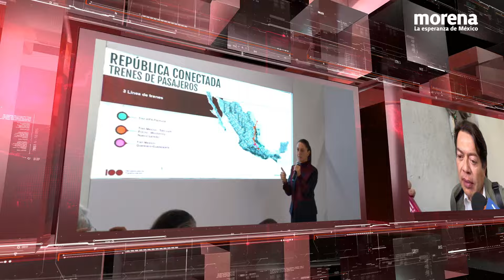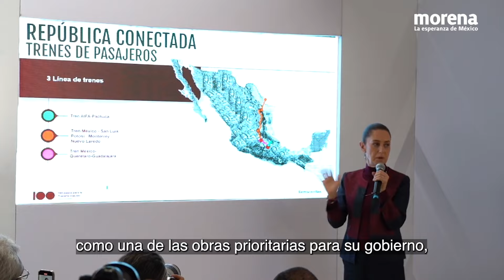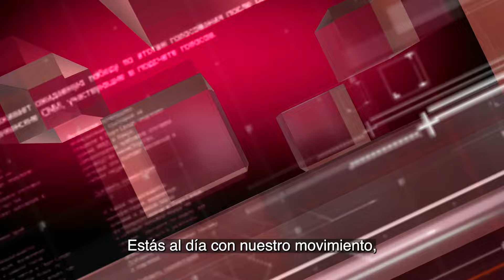Morena Noticias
Esta semana, nuestra presidenta electa Claudia Sheinbaum, presentó el plan para trenes de pasajeros como una de las obras prioritarias para su gobierno.

Entérate de las últimas novedades de nuestro movimiento en Morena Noticias.